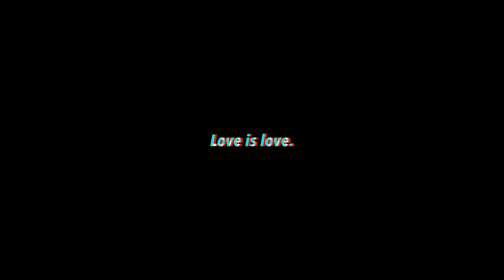Halifax Pride 2017